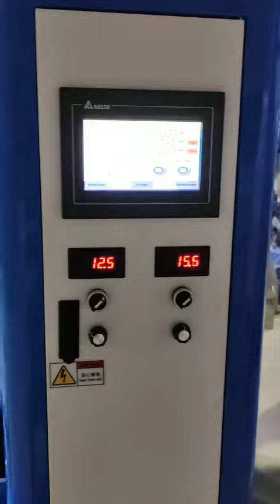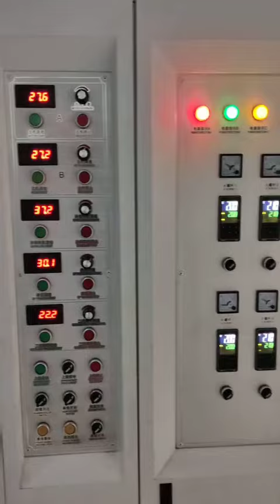45 45 900 ABA film blowing machine